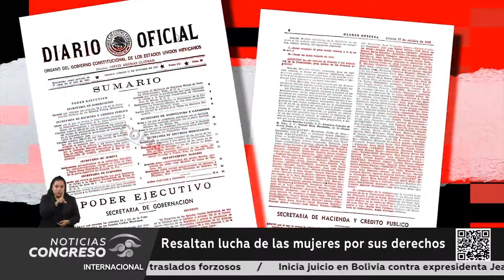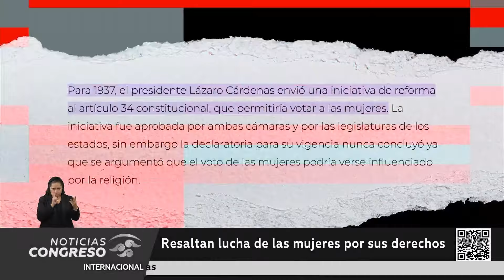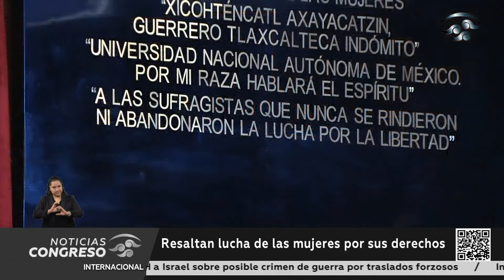Resaltan lucha de las mujeres por sus derechos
El Diario Oficial del 17 de octubre de 1953 publicó el decreto que permitía a las mujeres votar y ser votadas, fecha que sigue siendo un pendiente en la agenda legislativa, así fue expuesta por las legisladoras.